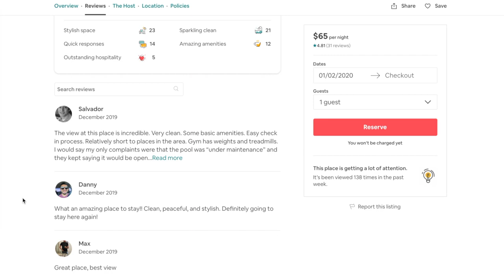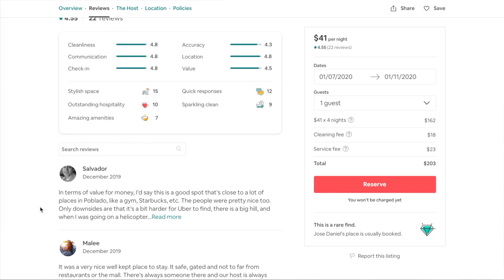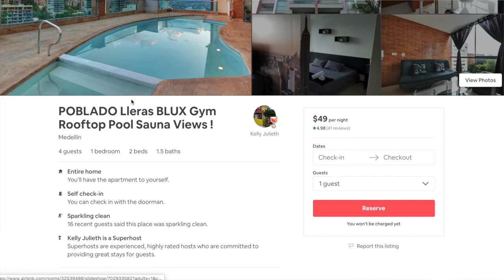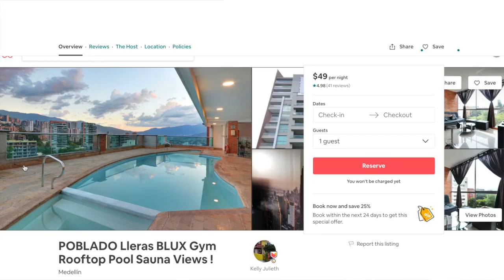My Living Experience in Medellin, Colombia | Digital Nomad Guide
There's lots of great things to do in Medellin, Colombia. I made this video to share where I stayed and some of the areas I recommend.

I also have another video out there on specific things to do.